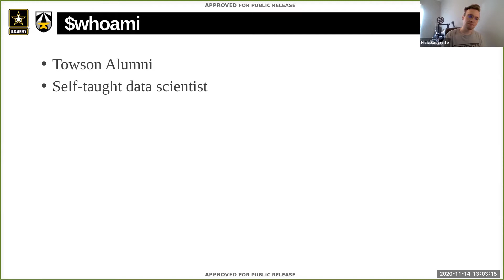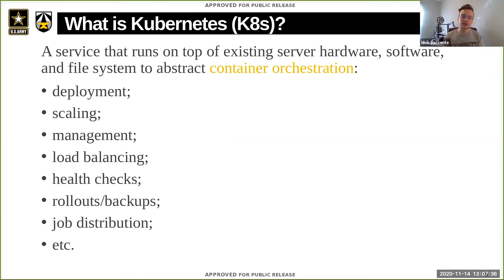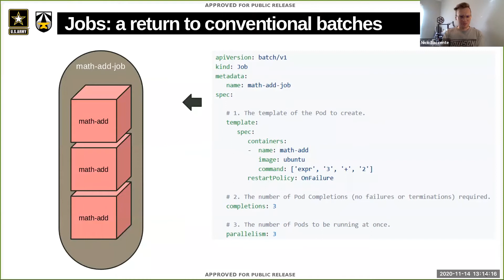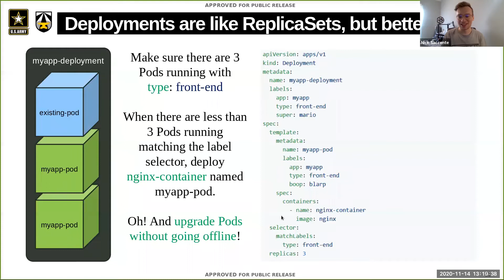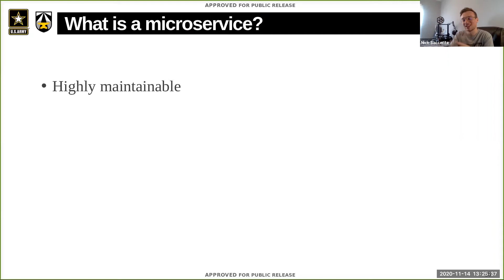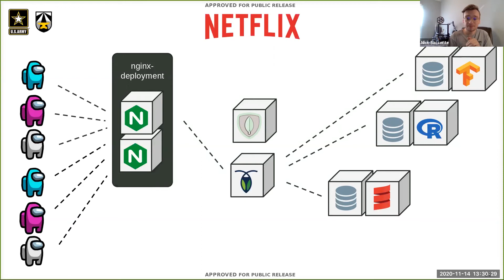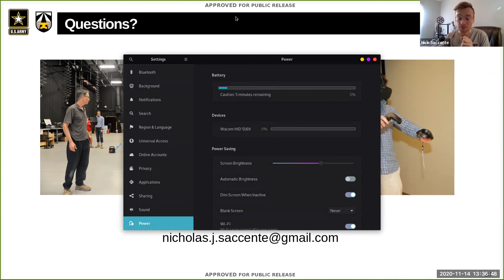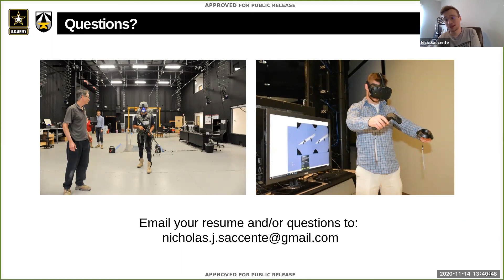TigerHacks - TL:DR Kubernetes | Towson Univeristy Software Engineering Club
Hosted By: Nick Saccente for TigerHacks

In this talk, we will discuss Kubernetes replication controllers, and walk through some yaml to give hackers a basic idea on how to deploy containers to Kubernetes.